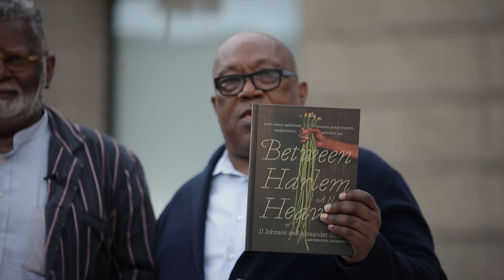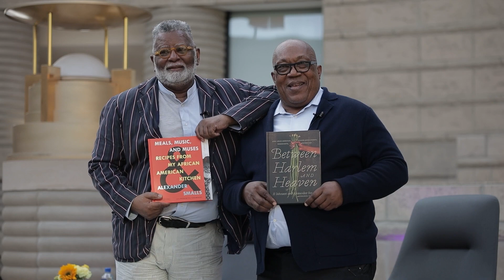James Beard chef, author and restaurateur Alexander Smalls joins "The Wright Conversation" series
The Charles H. Wright Museum of African American History has presented the next installment of its lecture series, “A Conversation with Alexander Smalls,” James-Beard-Award-winning chef, author and restaurant owner.

Alexander Smalls was the visionary co-owner of renowned restaurants The Cecil and Minton’s. Critically acclaimed and located in the heart of historic Harlem, Minton’s—the birthplace of BeBop in the 1930s—harkened back to the Jazz Age, evoking a sexy supper club, with live music and serving Low Country cuisine inspired by Smalls’ childhood.

His award-winning restaurant, The Cecil, NYC’s first Afro-Asian American restaurant, was named “Best New Restaurant in America” by Esquire in 2014. A 2019 recipient of a James Beard Award for his cookbook, Between Harlem and Heaven, Alexander was recently bestowed the Creative Spirit Award from the Black Alumni of Pratt by the inimitable Ms. Cicely Tyson.

His latest book, Meals, Music, and Muses: Recipes from My African American Kitchen, received immediate attention and praise, with appearances in both the New York Times and Food & Wine. Along with these other widely acclaimed books, Smalls has also published a memoir and cookbook, Grace the Table, which features recipes from his upbringing with Southern Revival cuisine.

The Wright Conversations, formally known as the President’s Lecture Series is a curated collection of events featuring dynamic speakers chosen by the President of the Charles H. Wright Museum, Neil A. Barclay. Dedicated to bringing insightful and robust conversation to the Detroit community, the series addresses critical topics in the areas of civic engagement, art, history, and culture.

Catch the daily conversations on our website, Facebook, Twitter and Instagram @amblackjournal.